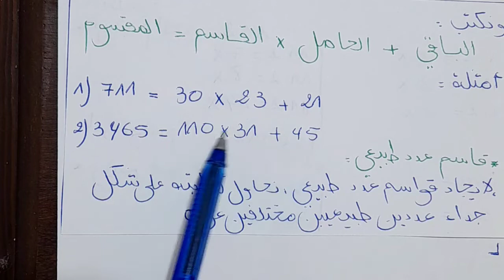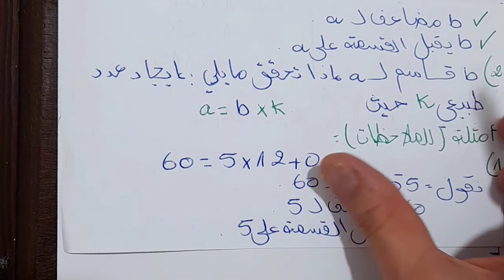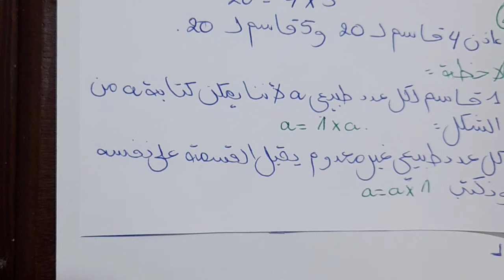درس قواسم عدد طبيعي # رابعة متوسط